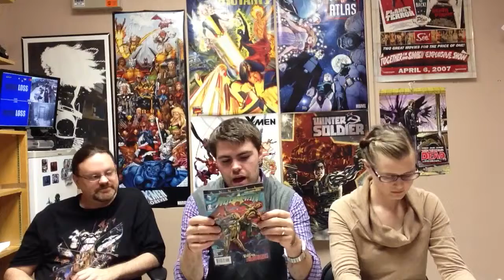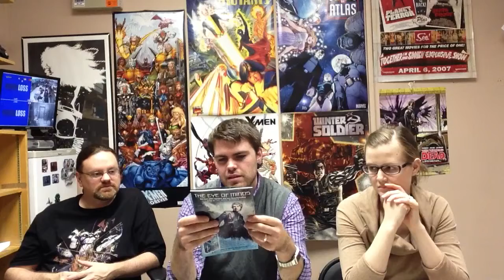Nerdspan.com - This Week's Releases (10/30/2013)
Here's episode 5 of the super spooky "This Week's Releases." We cover the last issue of Battle of the Atom, Saga and a new Damien mini-series from Andy Kubert.
Be sure to check Nerdspan.com for more videos like this!